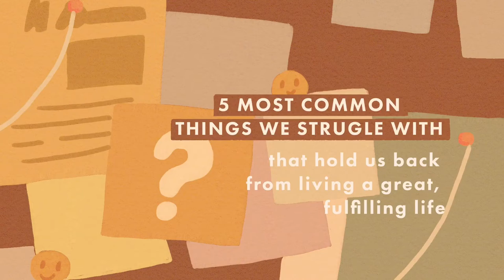5 Most Common Things We Struggle with that Hold us Back from Living a Great, Fulfilling life.